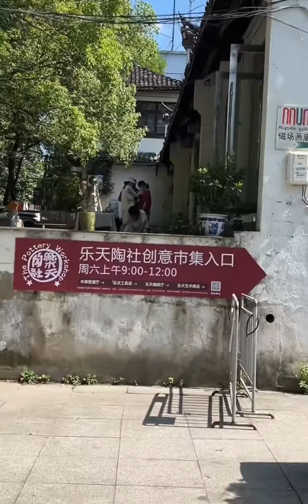千里奔赴景德镇淘瓷器第一天上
悠长假期,我的普通生活不普通,生活,瓷器,VLOG日常,我的100种生活图鉴